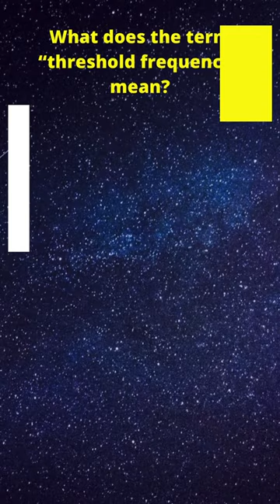Photo electric effects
It was in 1887 when Heinrich Hertz was conducting experiments to prove Maxwell’s electromagnetic theory of light that he noticed a strange phenomenon. Hertz used a spark gap (two sharp electrodes placed at a small distance so that electric sparks can be generated) to detect the presence of electromagnetic waves. He placed it in a dark box to get a closer look and found that the spark length was reduced. When he used a glass box, the spark length increased, and when he replaced it with a quartz box, the spark length increased further. This was the first observation of the photoelectric effect.

A year later, Wilhelm Hallwachs confirmed these results and showed that UV light on a Zinc plate connected to a battery generated a current (because of electron emission). In 1898, J.J. Thompson found that the current amount varied with the radiation intensity and frequency.

In 1902, Lenard observed that the kinetic energy of electrons emitted increased with the frequency of radiation used. This could not be explained as Maxwell’s electromagnetic theory (which Hertz proved correct) predicted that the kinetic energy should depend only on light intensity (not frequency).

The resolution would only come a few years later by Einstein when he would provide an explanation of the photoelectric effect.